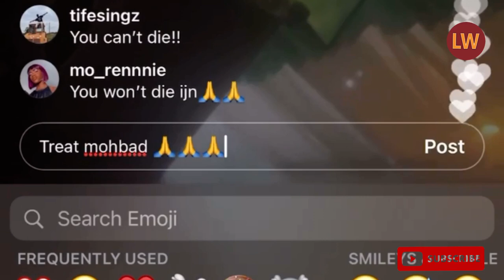Mohbad Hospitalized - If i die marlian music and Naira marley killed me (Snitches) Mohbad IG Live